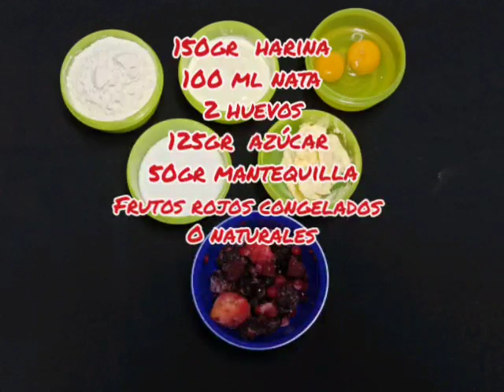TARTA DE FRUTOS ROJOS EN 7 MINUTOS AL MICROONDAS. MICRODELICIAS TUPPERWARE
Hoy os traemos esta tarta muy rica con frutos rojos en pocos minutos en el microdelicias.

Ingredientes:
150gr harina
1 sobre de levadura
100ml nata
2 huevos
125gr azúcar
50gr mantequilla
Frutos rojos

🔴Si te interesa algún producto o quieres trabajar con nosotros escribenos.

🔴Si queréis pasar por nuestra página Facebook, saber de nuestros productos y ver nuestros directos.